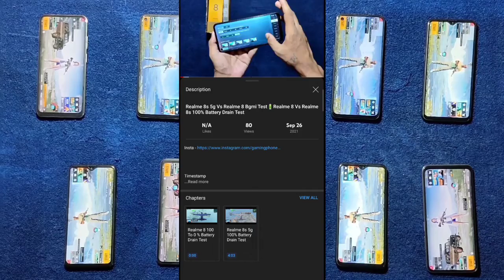Realme Gt Neo 2 Vs Poco F3 Gt Bgmi Test | Poco F3 Gt Vs Realme Gt Neo 2 Boot camp Test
Timestamps :

00:00 Giveaway

00:21 Gaming Test

Realme GT Neo 2 Vs Poco F3 Gt BootCamp,
Realme GT Neo 2 Vs Poco F3 Gt Pubg BootCamp,
Realme GT Neo 2 Vs Poco F3 Gt Pubg Bgmi,
Realme GT Neo 2 Vs Poco F3 Gt Comparison,
Realme GT Neo 2 Vs Poco F3 Gt BootCamp Test,
Realme GT Neo 2 Vs Poco F3 Gt Bgmi Fps Test,
Realme GT Neo 2 Vs Poco F3 Gt Bgmi Test,
Realme GT Neo 2 Vs Poco F3 Gt,
Realme GT Neo 2 Vs Poco F3 Gt Pubg Comparison,